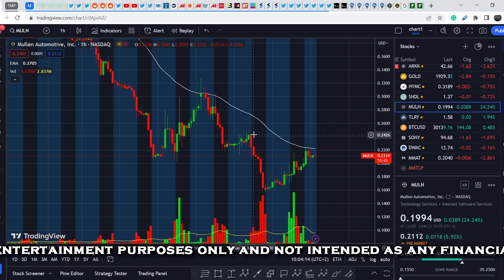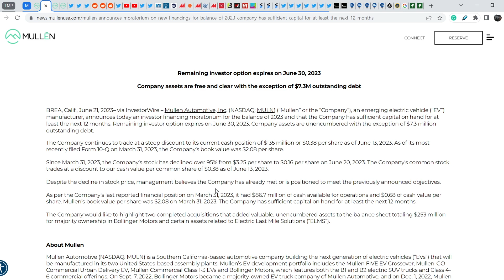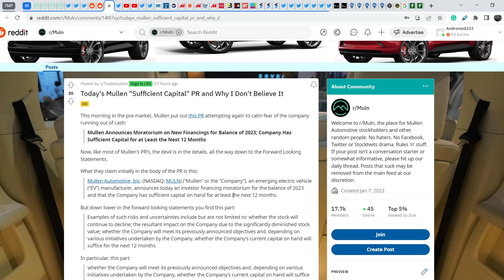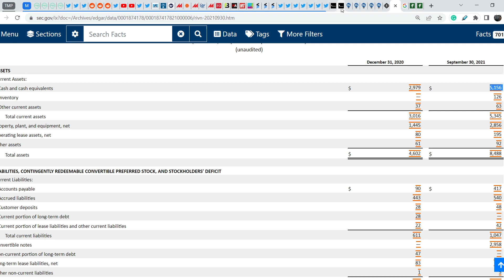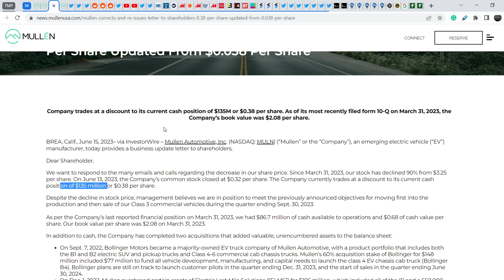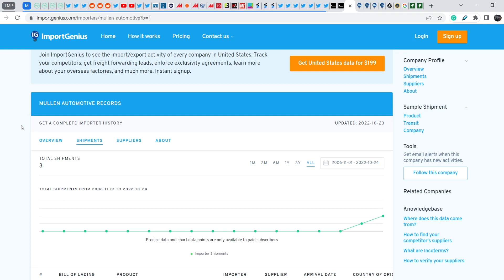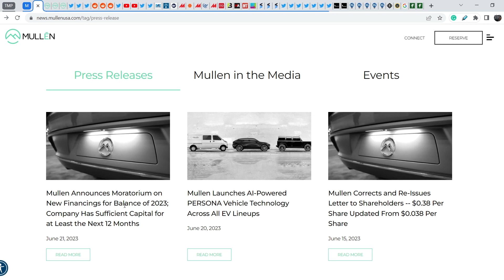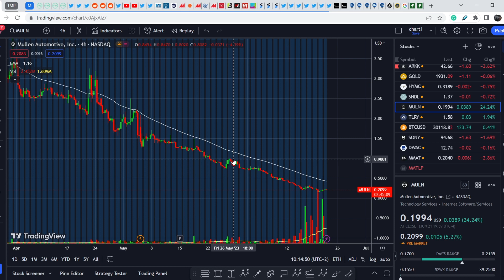MULN Stock Breaking News! Is It the End of Dilution? Here's What You Need to Know...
Mullen Automotive, Inc. MULN Stock, an electric vehicle company, manufactures and distributes electric vehicles. It also operates CarHub, a digital platform that leverages AI to offer an interactive solution for buying, selling, and owning a car; and provides battery technology and emergency point-of-care solutions. The company was founded in 2014 and is based in Brea, California.
In this MULN Stock Analysis video, we discuss scalping and investing in the company. We analyze the 50 EMA (Exponential Moving average), MACD (Moving Average Convergence Divergence), RSI (Relative Strength Index), bullish and bearish trends, technical analysis chart patterns, and potential entry and exit points for traders and investors.

Time codes:
0:00 Intro
0:12 Fundamental Analysis